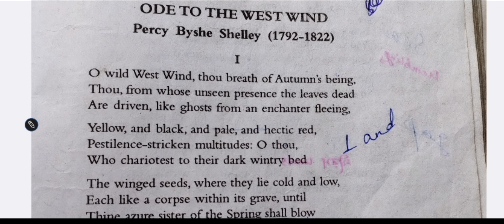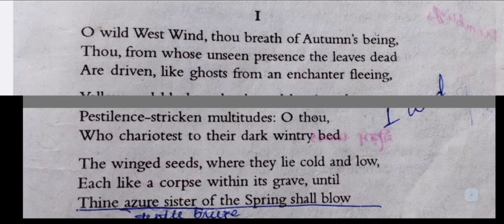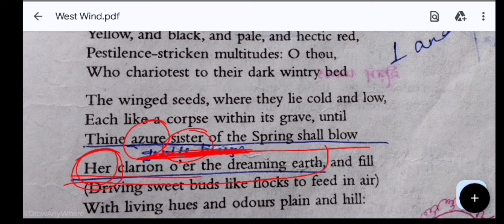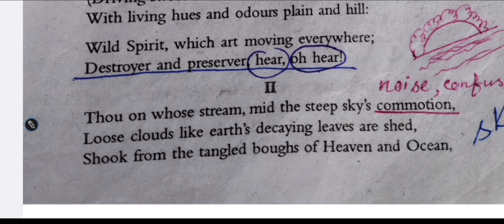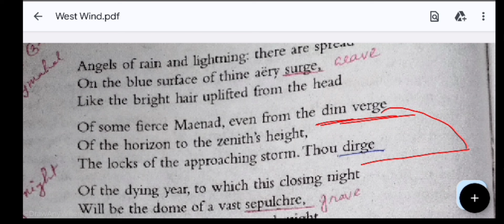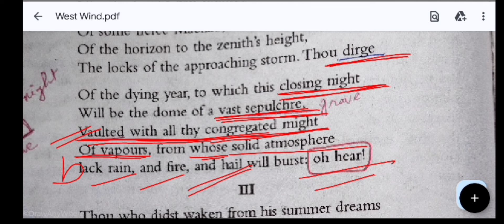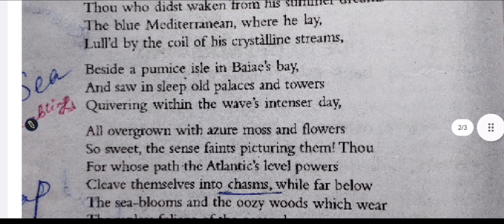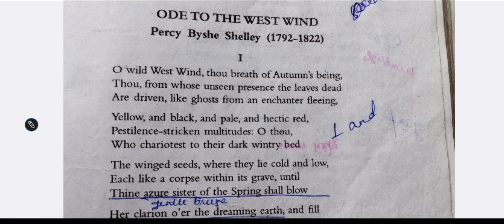Line by line explanation of Ode to the West Wind বাংলায় আলোচনা